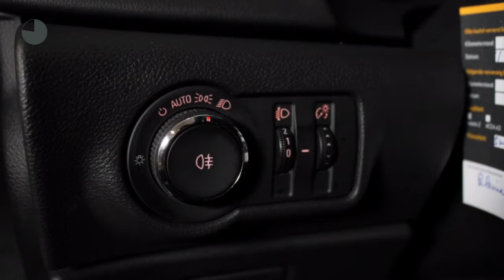Opel Astra 1.4 TURBO EDITION